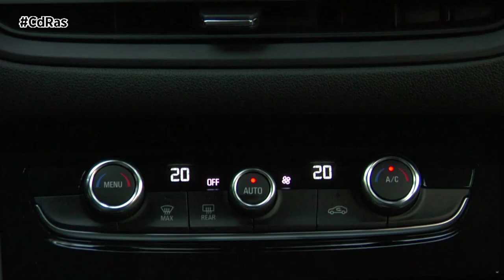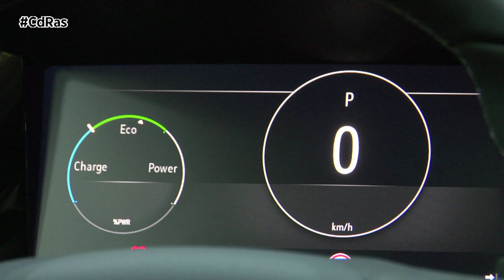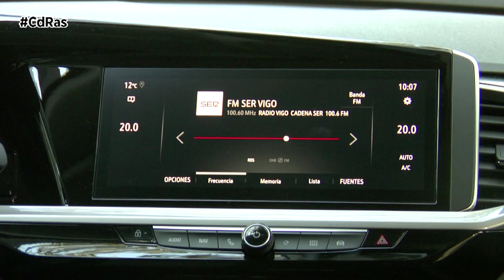OPEL GRANDLAND HIGHLIGHTS&ACTIONS | By CdRas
El Opel Grandland es un producto que cumple bien y es complicado encontrar motivos para desaconsejarlo. Está en la media por comodidad, transmite confianza al conducirlo y tiene un habitáculo espacioso, al igual que un maletero capaz, de 514 litros. Opel ha conseguido que el Grandland parezca un Opel de toda la vida, y eso que no es un desarrollo propio, sino del Grupo Stellantis.
Tiene una orientación más sencilla y práctica. Una muestra de esta mayor facilidad de uso es que tiene más botones en el salpicadero, incluídos unos mandos independientes para controlar el sistema de climatización lo que evita tener que manipular tanto la pantalla. El Grandland también tiene otras cosas habituales en Opel, como unos faros opcionales que alumbran muy bien.
El aspecto del interior de este Grandland cambia de manera sustancial respecto al de 2018. El diseño del salpicadero tiene un diseño suficientemente actual y sin muchos adornos. Parece haber sido pensado para facilitar la conducción y no distraer al conductor en exceso, aunque supongo que habrá a quien le parezca algo anticuado en cuanto a diseño, ya que carece de botones táctiles y otras soluciones modernas.

Los asientos delanteros pueden ser de dos tipos, los normales y unos que dan más apoyo lateral y se supone que están diseñados para que cuiden mejor de la espalda (se llaman Asientos ergonómicos deportivos AGR). Nos han parecido cómodos y tienen un mullido más bien firme, como es habitual en Opel. Pueden ir tapizados de piel y tela o únicamente piel. El asiento del pasajero lleva fijaciones Isofix para sillas infantiles. Los asientos delanteros de nuestra unidad tenían un sistema de ventilación, algo que Opel ya no ofrece actualmente.

Las plazas posteriores son cómodas. La altura de la banqueta y la posición del respaldo hace que los ocupantes puedan ir sentados en una posición natural. La altura hasta el techo es grande, suficiente para que quepan pasajeros de casi dos metros en cualquiera de las filas si no está montado el techo solar. El espacio para las piernas es bueno y es posible meter complemente el empeine por debajo de las banquetas anteriores.
El volumen del maletero es de 514 litros, más o menos en la media de sus alternativas. Tiene ganchos para colgar bolsas en los laterales y una toma de corriente de 12V. También hay unas palancas que, al accionarlas, abaten los respaldos de los asientos posteriores y, al mismo tiempo, bajan las banquetas unos centímetros para que quede una superficie plana.